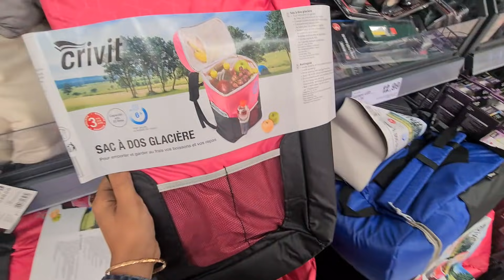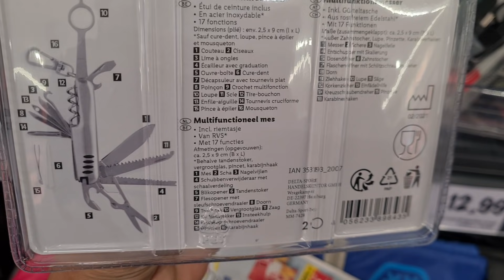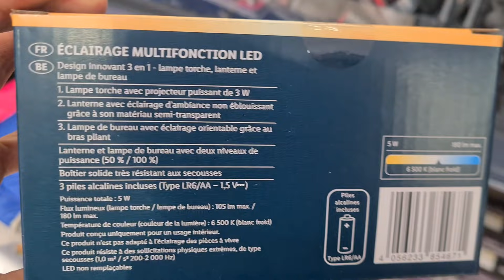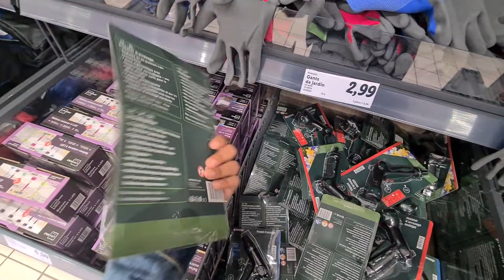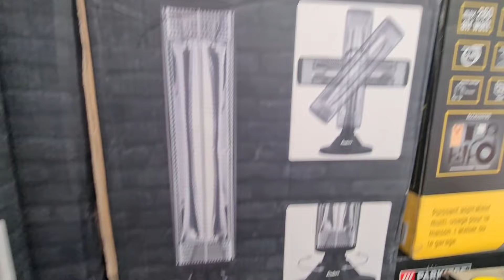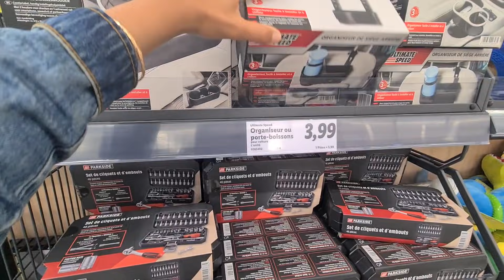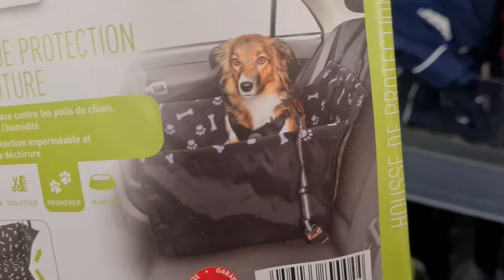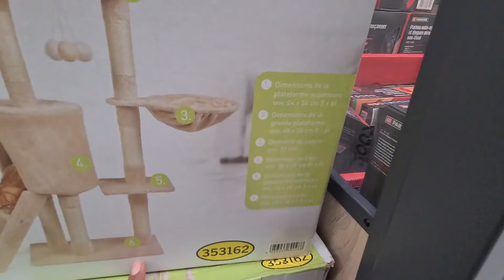LIDL🔊🔊NOUVELLE ARRIVAGES 05.08.21